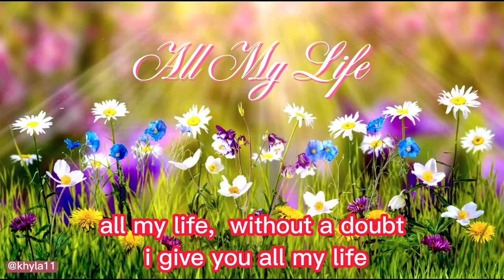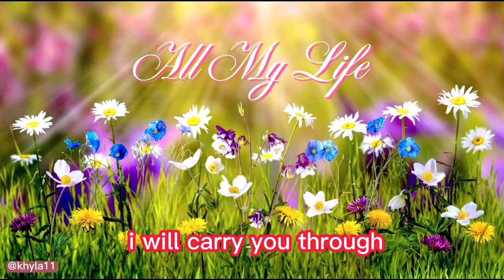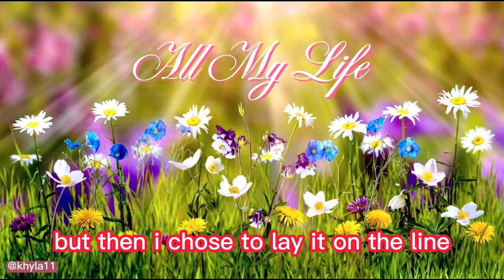All My Life Lyrics By America [8D Audio]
Best LoveSongs Romantic Cruisin Collections[8D AUDIO] Headphone🎧ON for Best Sounds💗💖💝💋😘
A classic romantic love song with lyrics by america

On behalf of